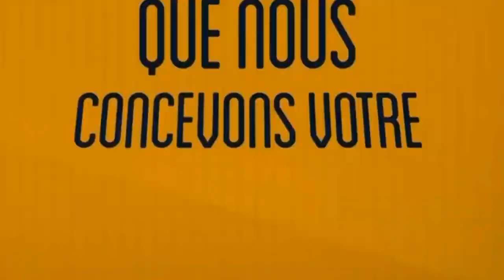ASSASSINAT JHONE NUMBI? MA SIFA ARRÊTÉ USAGE DE FAUX? 33 ANS DE MENSONGE KATUMBI COMPLICES ?